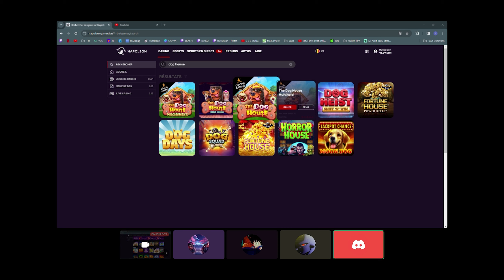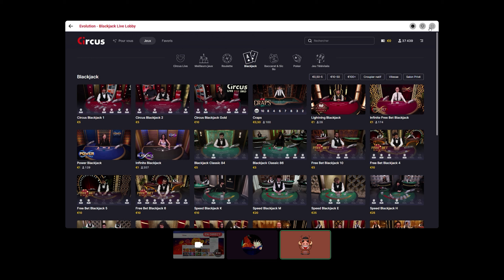BEST OF CASINO ! | RORO | BIG WIN WILD WEST GOLD ET JUICY FRUIT ! #1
🔥 Romano Gaming / Roro ! 🔥

Code Créateur Fortnite: ROMANORORO

N'hésite pas à partager avec tes amis ! Tes commentaires et ton soutien sont ma principale motivation pour continuer à créer du contenu..

Merci de faire partie de cette aventure, et à bientôt pour de nouvelles péripéties!